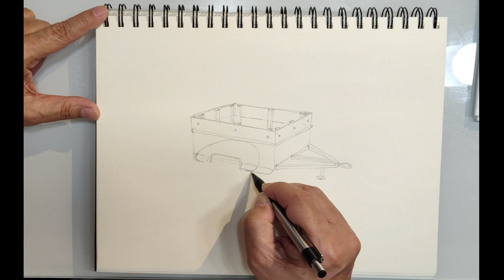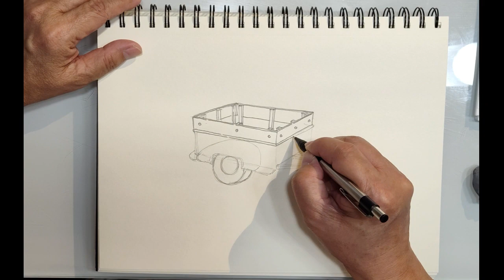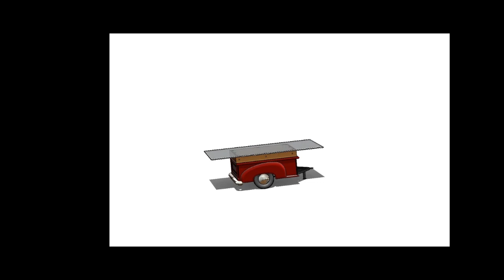Design 3: Trailer Truck Cocktail Table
In design 3, Classic trailer truck as a reference to create a unique furniture table.